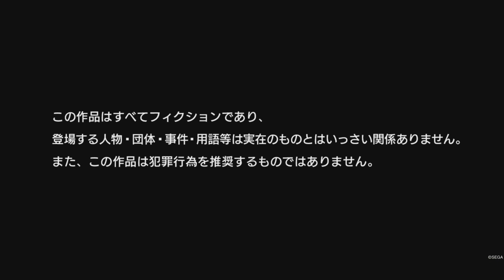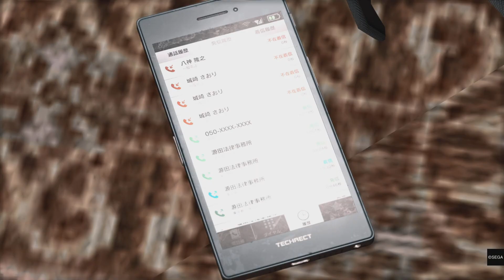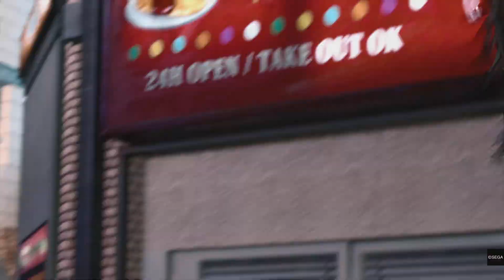PS５ JUDGE EYES：死神の遺言 ネタバレ注意 Part12